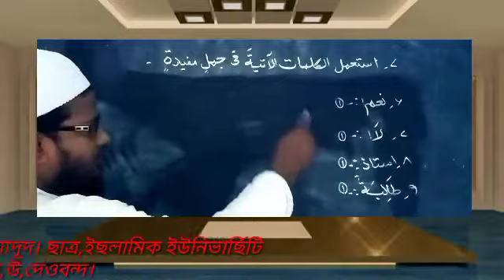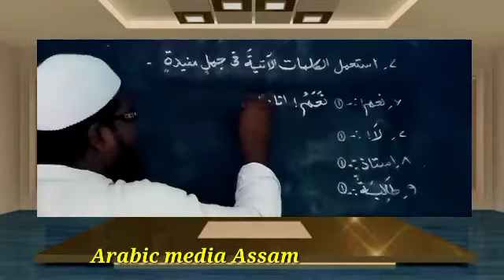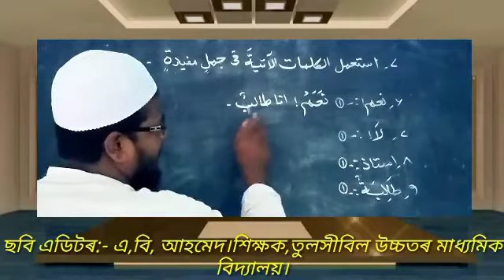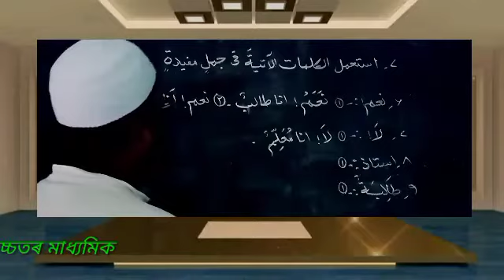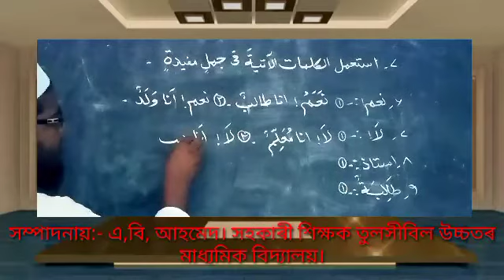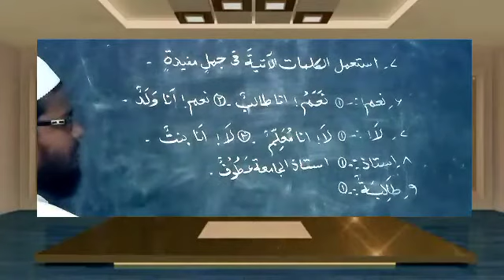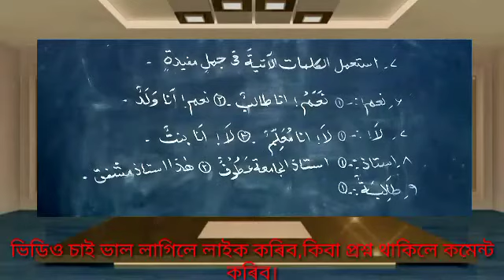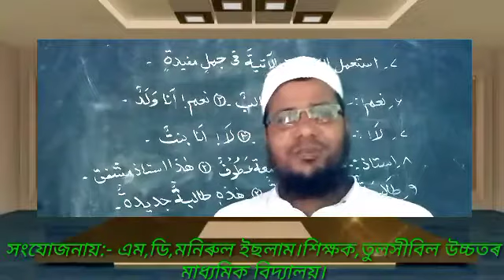Class X Arabic make sentences lesson no 4 Q no 7 part 2.